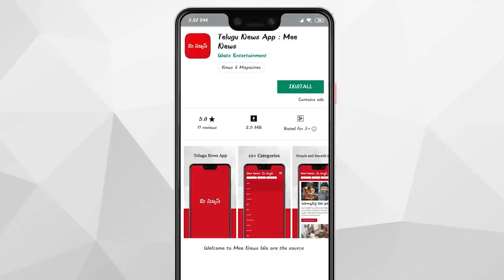Biography of Major Shaitan Singh || T Talks